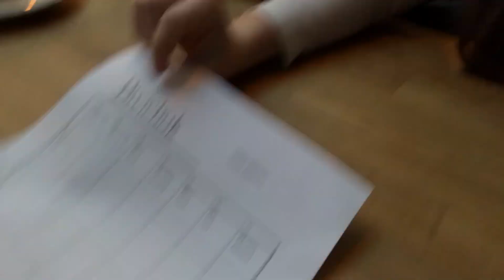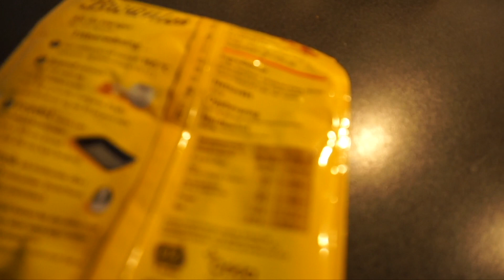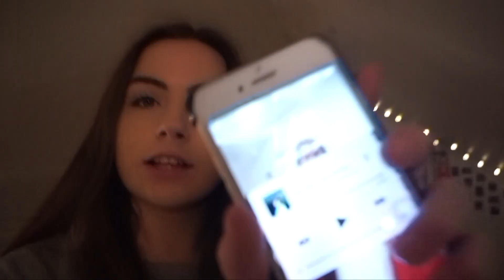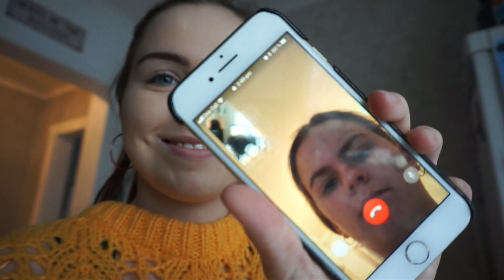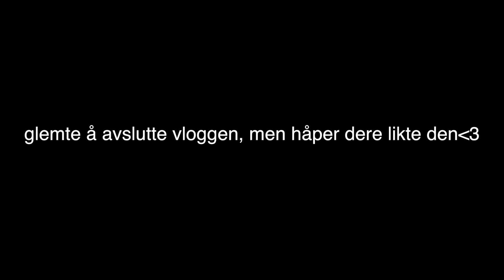2 DAGERS VLOG ♡ baking, ballett, kino ++ (a)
△ INFOBOKS ▽ (a)

Kamera: Sony a35
Vlog-kamera : sony a5100
Redigeringsprogram: iMovie

△ TAKK FOR AT DU SÅ PÅ DENNE VIDEOEN ▽